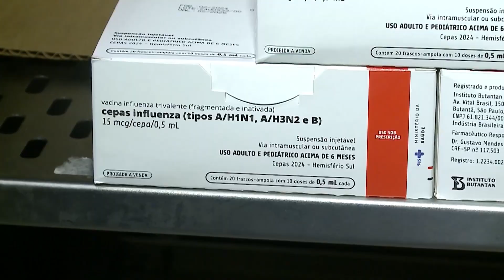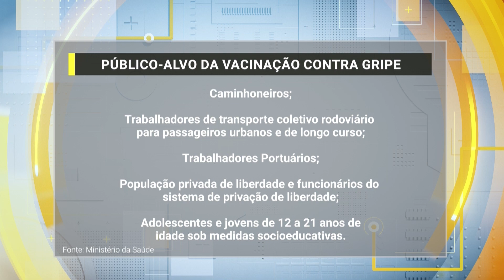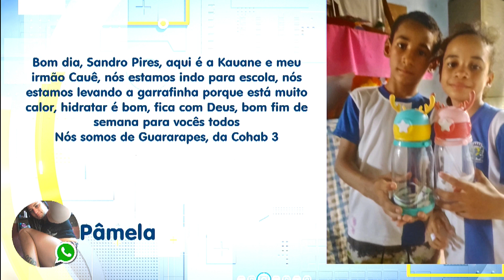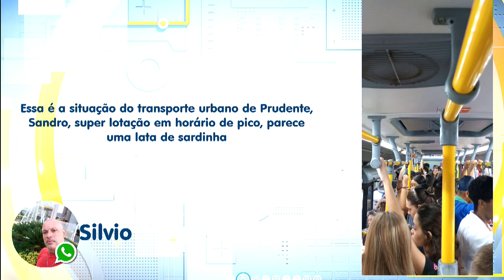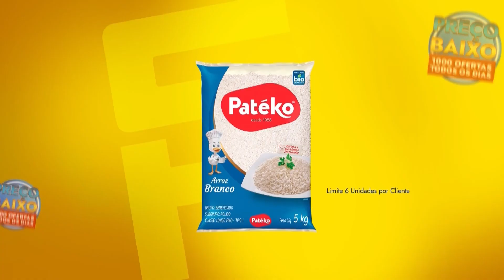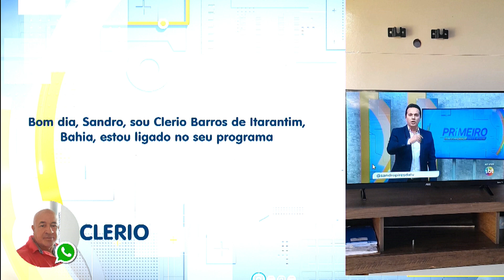Primeiro Impacto Interior (12-04-2024)